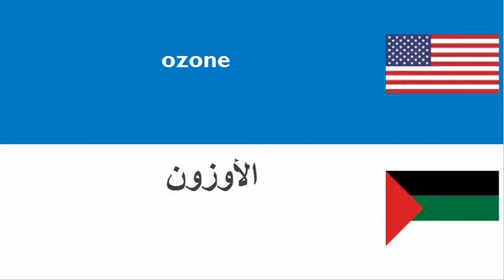LEARN ARABIC WORDS = THEME = ozone